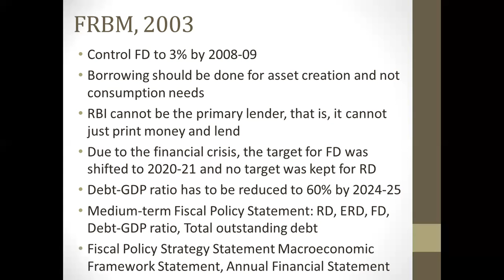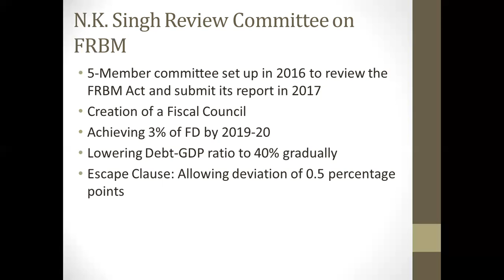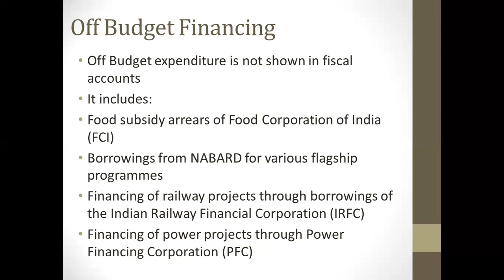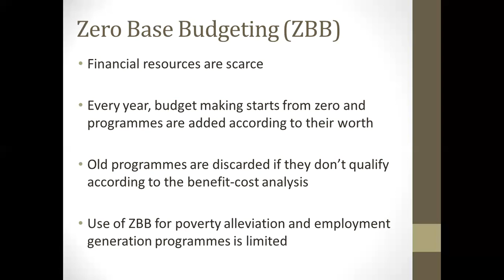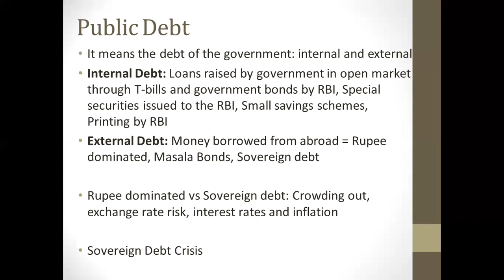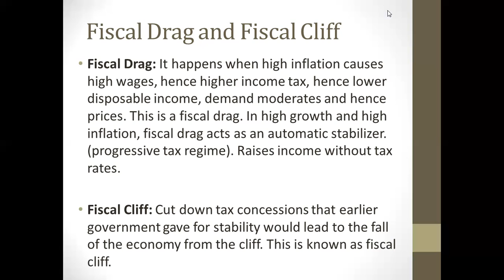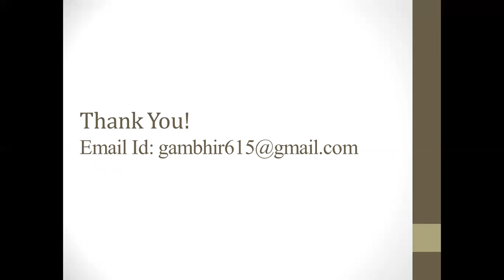Indian Economy CSE Full Course Chapter 6 Part 2 | Fiscal Policy | FRBM Act | Off budget borrowing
In this video lecture we discuss the FRBM Act, Off budget financing, Zero base budgeting, Public debt (internal and external), Fiscal Cliff and fiscal drag.

Indian Economy CSE Full Course Chapter 6 Part 1 | Fiscal Policy | Fiscal Deficit | Primary deficit